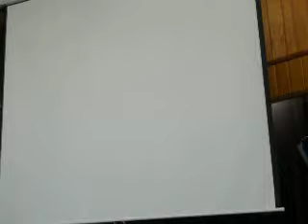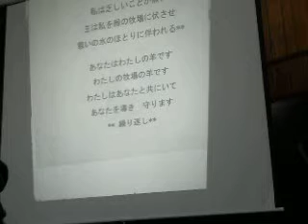May 4 2014 003